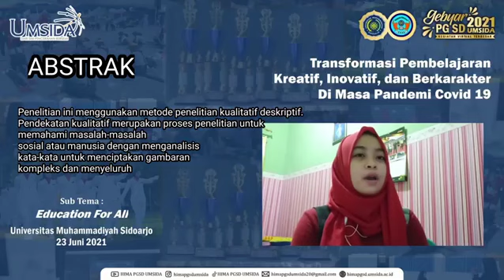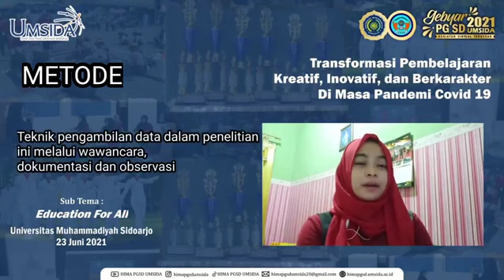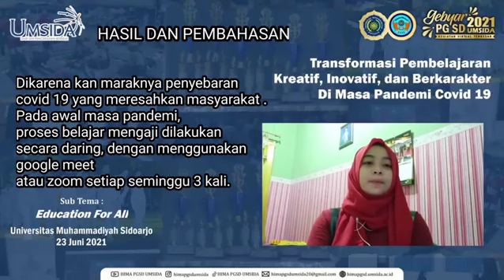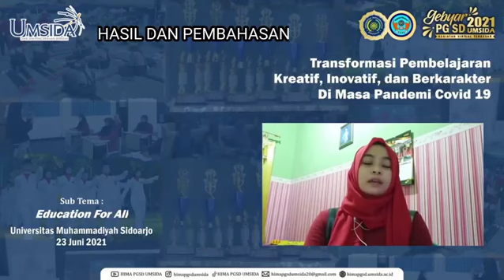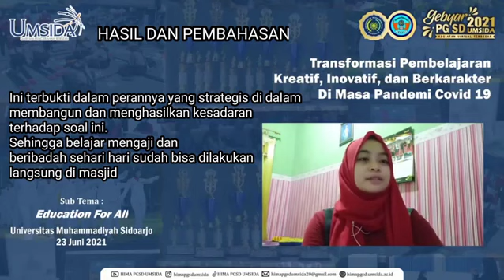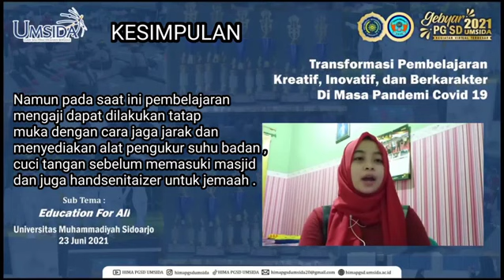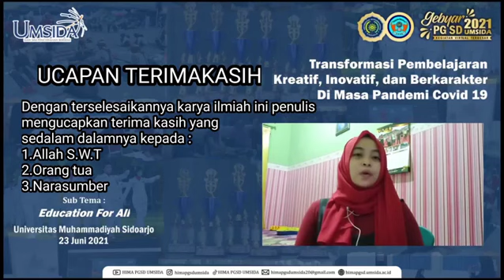PERAN REMAJA MASJID AL HIKMAH DALAM MENANGGULANGI PENYEBARAN COVID 19 PADA BELAJAR MENGAJI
Transformasi Pembelajaran Kreatif, Inovatif, dan Berkarakter Di masa Pandemi Covid-19
Subtema: "Education For All"

Judul Paper Maulydia briegga "PERAN REMAJA MASJID AL HIKMAH  DALAM MENANGGULANGI PENYEBARAN COVID 19 PADA  BELAJAR MENGAJI"